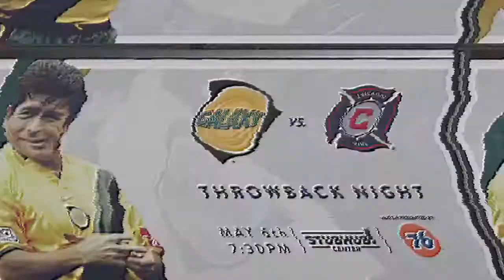Jorge Campos Rainbow Flick Assist with Los Angeles Galaxy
Crazy Jorge Campos Rainbow Flick Assist with Los Angeles Galaxy while he was playing as striker with the Galaxy